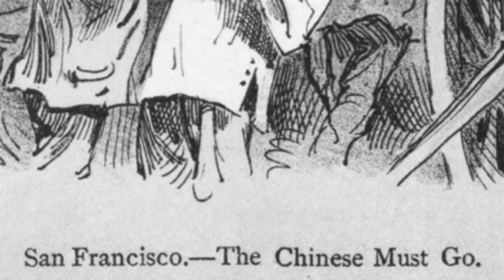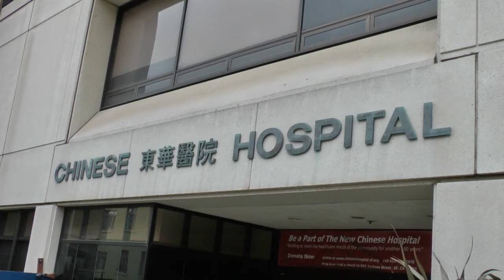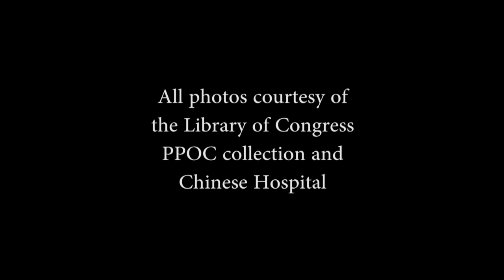Golden Gate Radiology and Chinese Hospital: A Journey Through Images